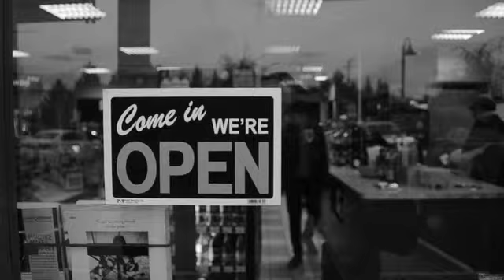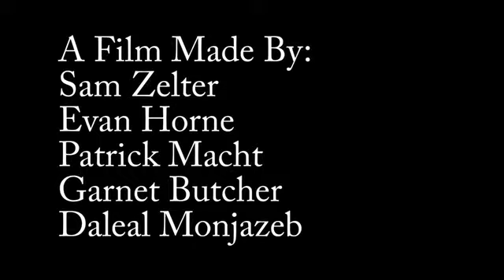Skipping Out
Entered into our 5th annual 50 Hour Film Challenge 2012 at Surrey Little Theatre.